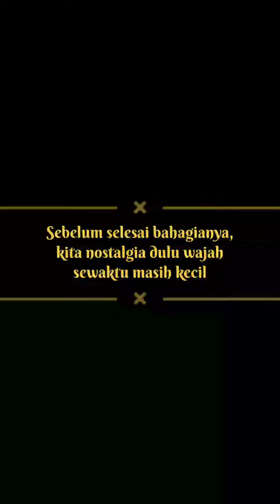SANTRI NGANTUK Eps. 01